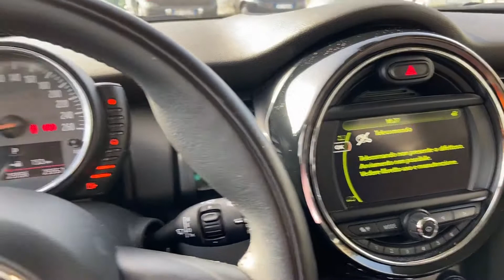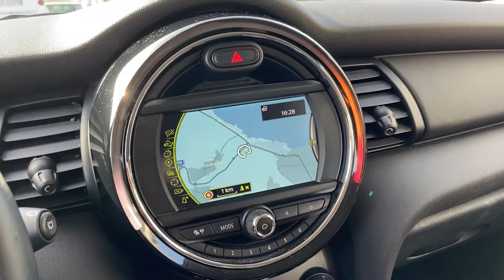MINI ONE 1.2 102 CV aut.